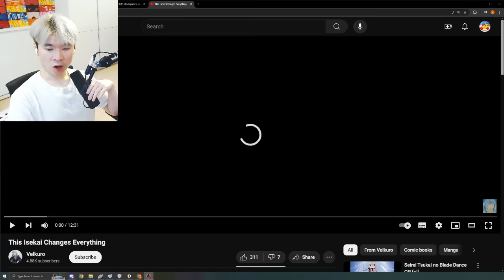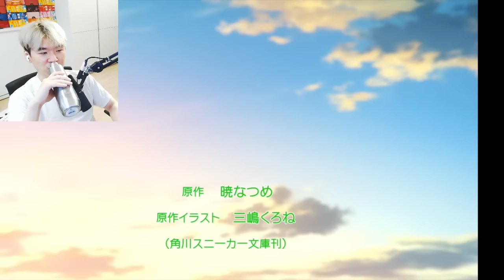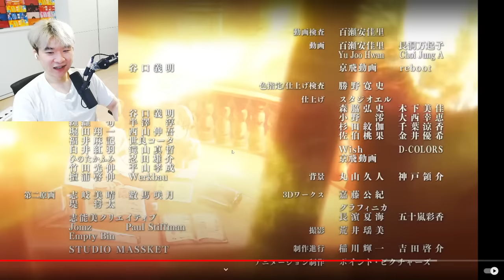This Isekai Changes Everything | Reacting to Velkuro